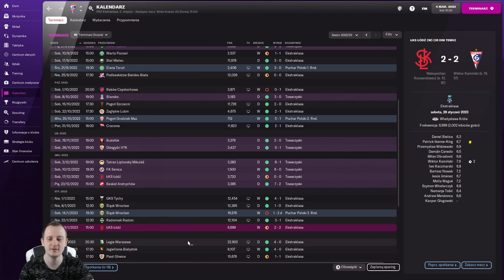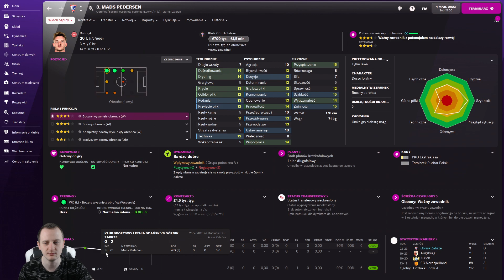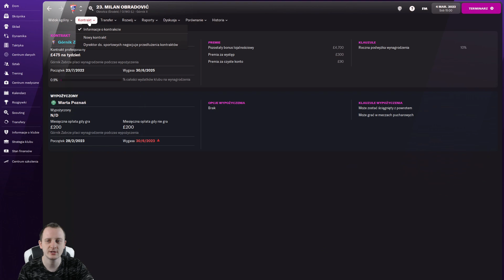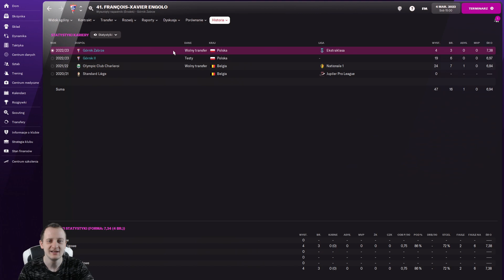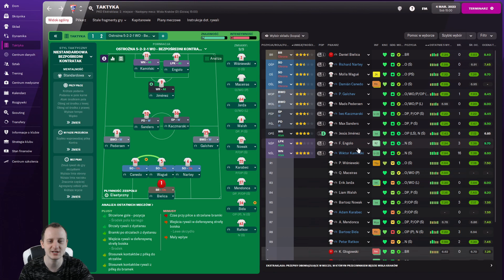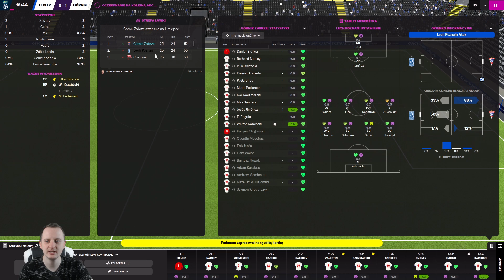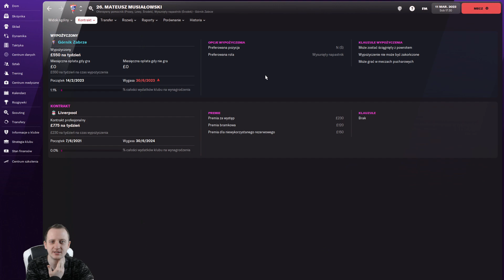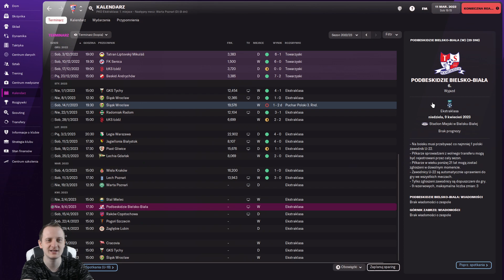Zagrajmy w Football Manager 2022 ⚽️ Powrót do korzeni [#22] Dwumecz na szczycie